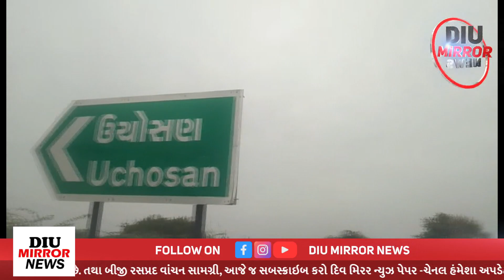આરોગ્ય હોસ્પીટલ ભગવાન ભરોસે || Banaskantha || Sivil Hospital || Gujarat || Tharad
આરોગ્ય હોસ્પીટલ ભાગવાન ભરોસે || Banaskantha || Sivil Hospital || Gujarat || Tharad ||

2024 || Lok Sabha || Election || Congress || BJP || Narendra modi || Rahul gandhi || NDA || INDIA || Bharatiyajanataparty || Opinionpoll2024 || News || Live || Election ||

આપણા સૌ મિત્રો ની દિવ મિરર ન્યૂઝ ચેનલ (સત્ય ની સાથે પોઝીટીવ સમાચાર) આપતી અને હર હંમેશ સત્ય ને ઉજાગર કરતી દિવ મિરર ન્યૂઝ ચેનલ ને લાઈક, શેર, સબ્સ્ક્રાઇબર કરીએ. ?

Owner of " Diu Mirror News "